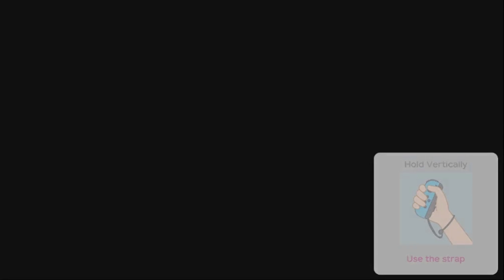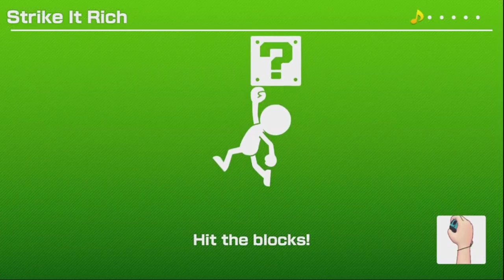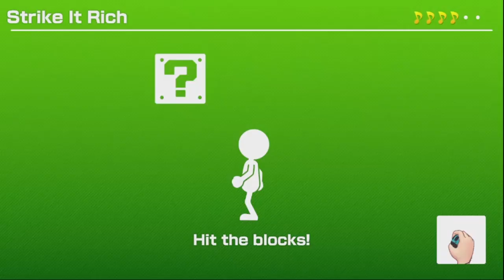Super Mario Party Shenanigans Part 1/2